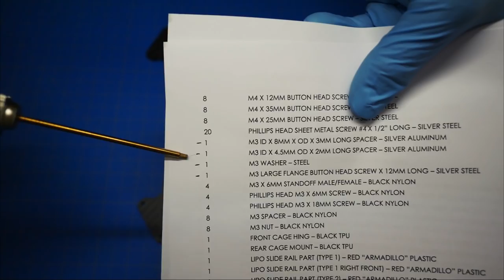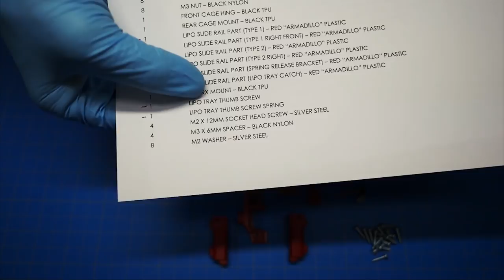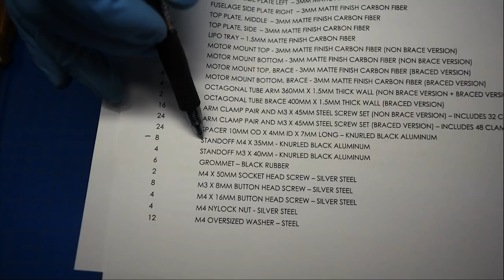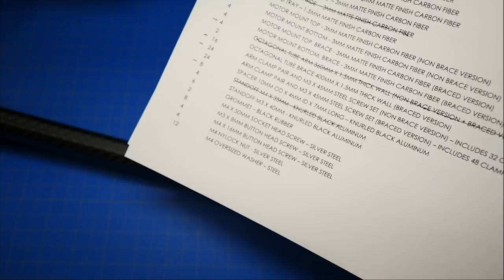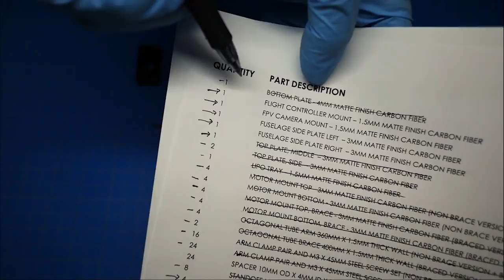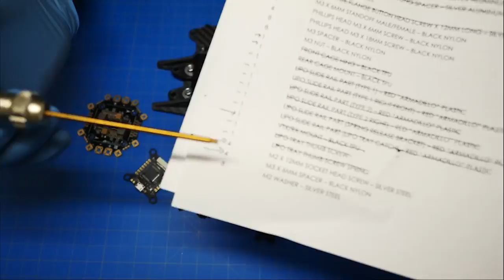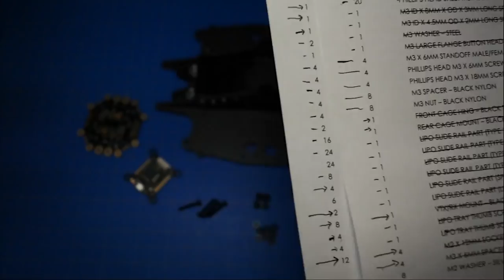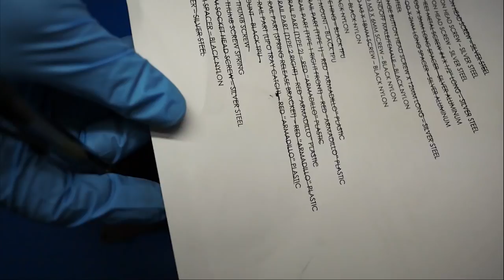CANNONBALL 800 FRAME ASSEMBLY TUTORIAL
This video details the step by step assembly process for the Cannonball 800 Xclass frame. This doesn't cover electronics installation. This frame is for the experienced builder and it is assumed if you purchased a Cannonball this isn't your first rodeo. If this is your first rodeo you have no business flying an Xclass. Please see below our link to the product page.